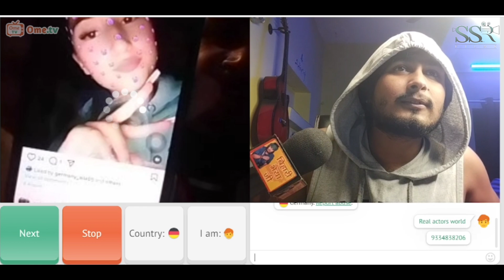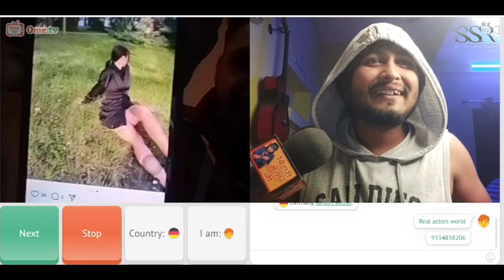Omegle Reaction 11